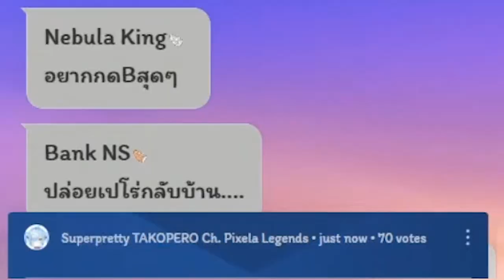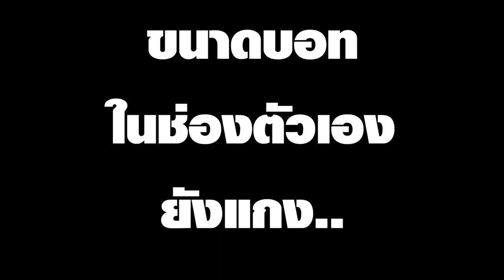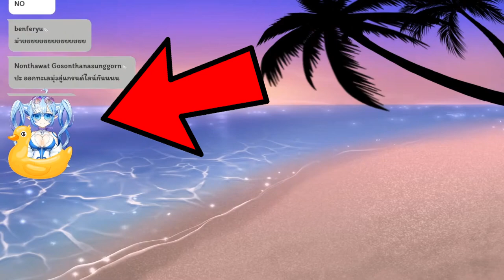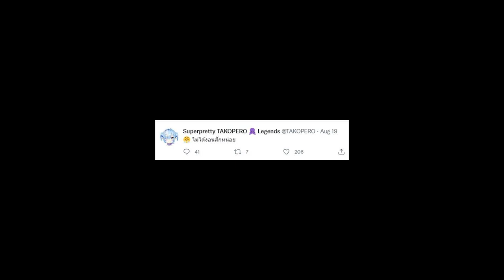[Vtuber]Hi-light ฮีโร่นะ ไม่ใช่สนามอารมณ์!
เกมจีบเปโระ แต่ทุกคน รวมกันแกล้งน้องอย่างเดียวเลยอ่ะ

ตามไปตำและดูไลฟ์ย้อนหลังได้ที่นี่